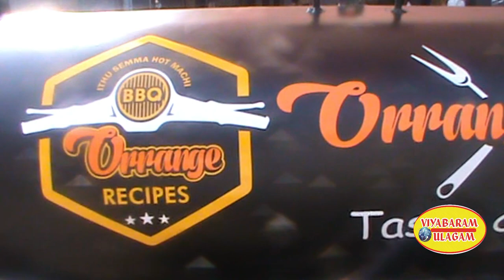BBQ SCOOTER BUSINESSES I BBQ CHINCKEN BUSINESS IDEA IN TAMIL I BBQ SCOOTER MANUFACTURES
BBQ SCOOTER  BUSINESSES I BBQ CHINCKEN BUSINESS IDEA IN TAMIL ISMALL BUSINESS IDEAS IN TAMIL

twiter
vaibaramulagam